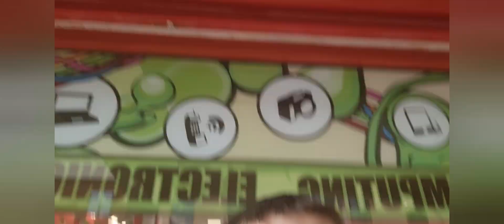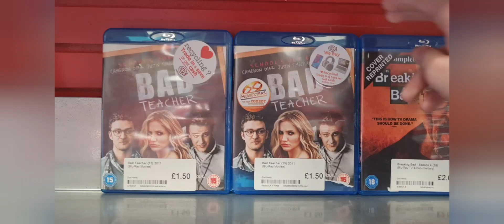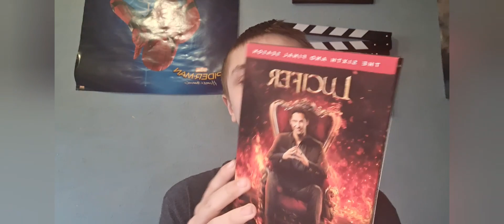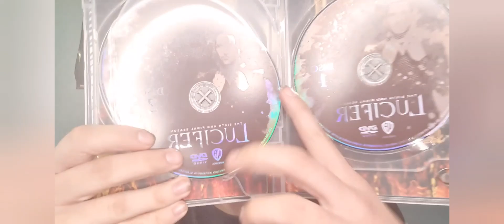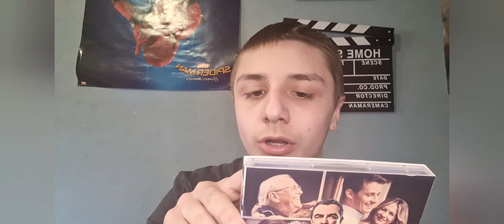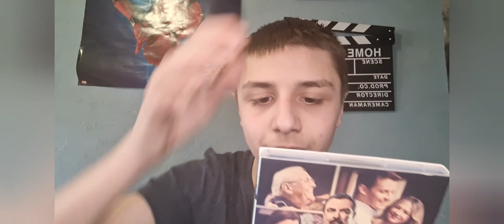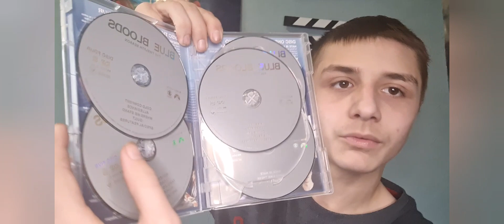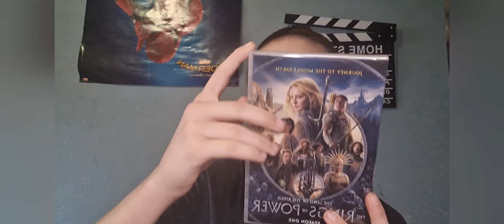BLU RAY/DVD HUNTING AT WALSALL